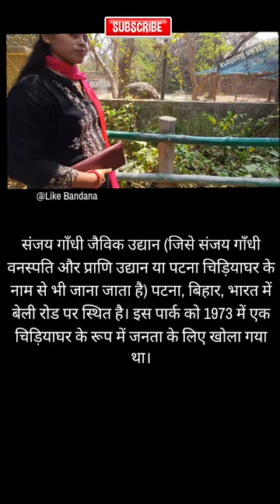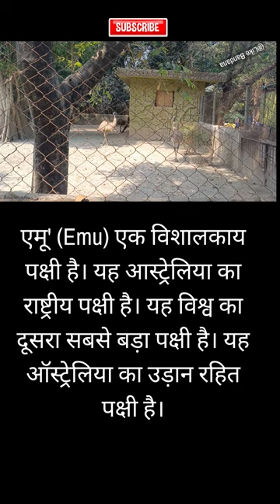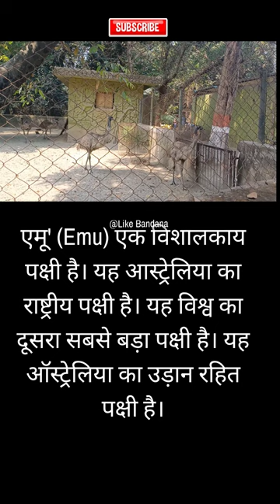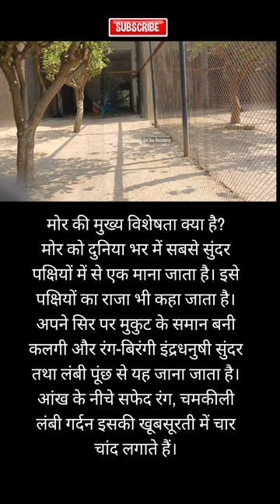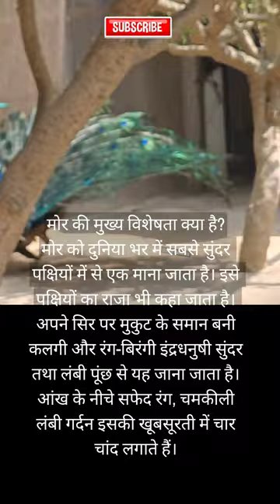chiryaghar patna (zoo)part .2. zoo cute @LikeBandana